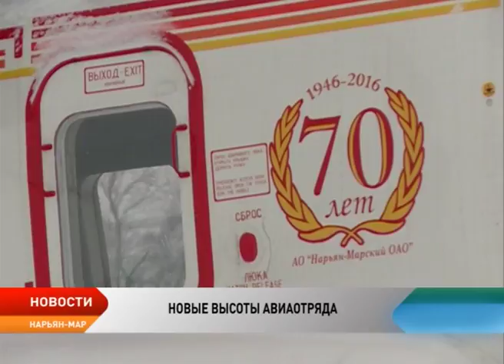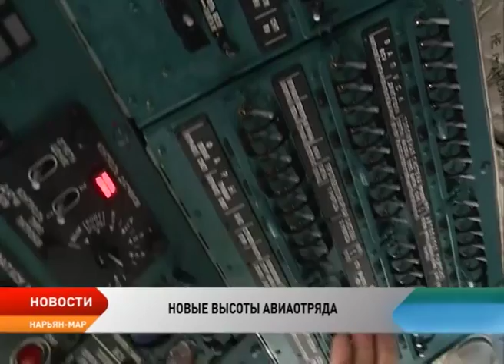Как развивался Нарьян-Марский авиаотряд на протяжении трех лет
Губернатор округа Игорь Кошин встретился с сотрудниками Нарьян-Марского объединенного авиаотряда. Для Ненецкого округа с его большими расстояниями и труднодоступными территориями бесперебойная работа гражданской авиации имеет особое значение. Авиация для нашего региона это объединяющая сила, которая связывает между собой населенные пункты, оленеводческие бригады, буровые и вахтовые поселки. В ходе встречи сотрудники предприятия смогли задать главе региона волнующие вопросы и обсудить план развития.